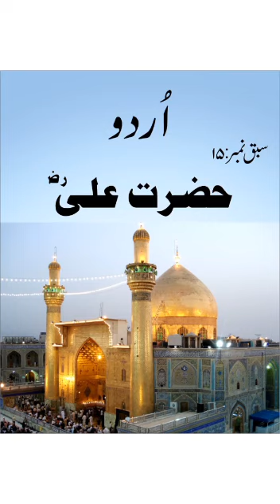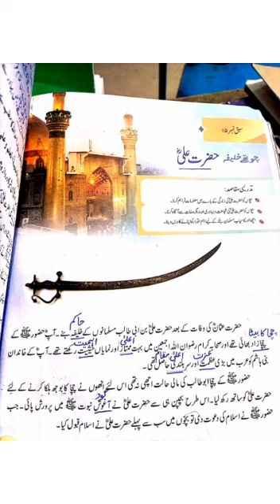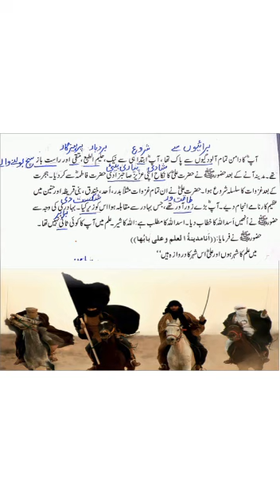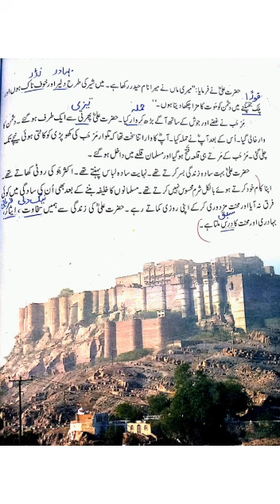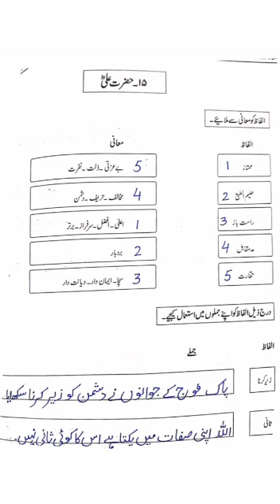Urdu video 2 class 4 [slot 4]